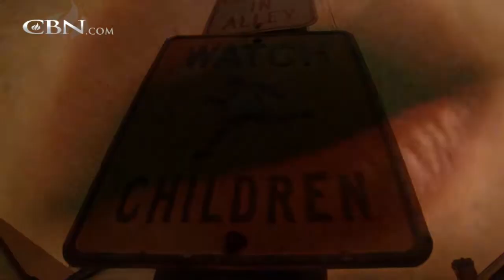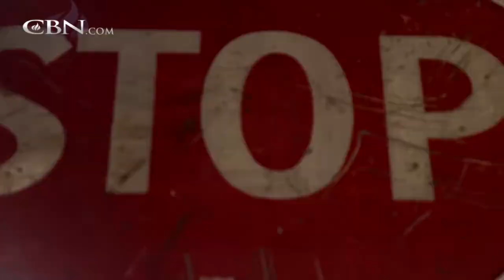Finding True Freedom from Drug Addiction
In the shadow of a special needs sibling, Lee was able to cultivate an affinity for drugs that would plague him for years.